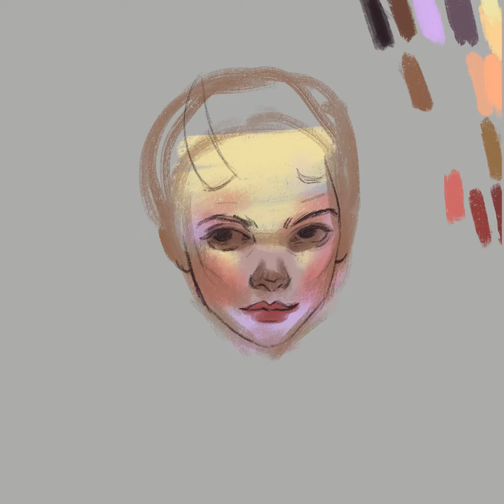Procreate Timelapse: demon girl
Welcome to my mesmerizing Procreate timelapse! In this soothing video, you'll witness the creation of a beautiful digital painting in Procreate, unfolding before your eyes in relaxing speed. Sit back, relax, and let the tranquil art process wash over you, perfect for unwinding before bedtime.

🎨 Follow along as I showcase the step-by-step creation of this stunning piece, demonstrating the versatility and artistic possibilities of Procreate. From the initial sketch to the final brushstrokes, immerse yourself in the captivating world of digital art.

I'd love to hear your thoughts and connect with fellow art enthusiasts!

Thank you for joining me on this artistic journey. Sit back, relax, and let the soothing ambiance of this Procreate timelapse transport you to a world of creativity and tranquility. Enjoy!